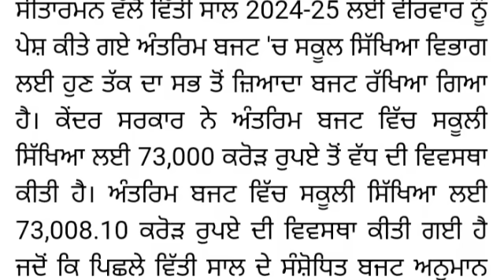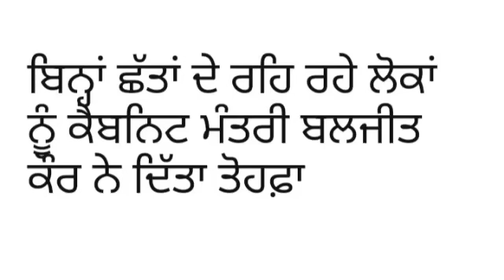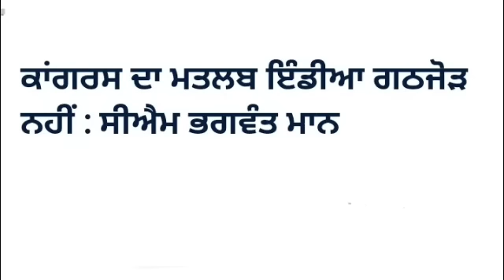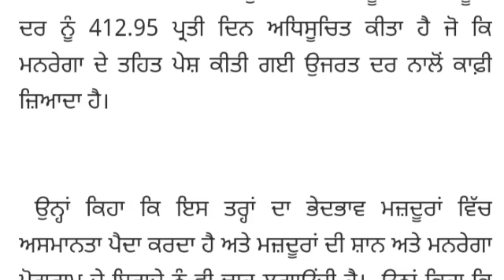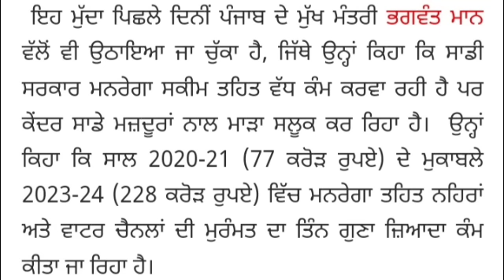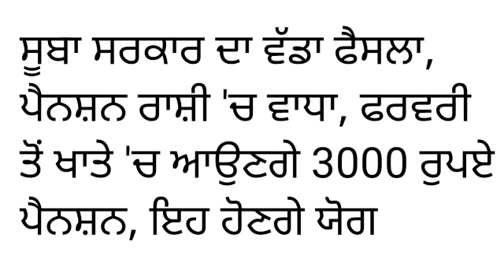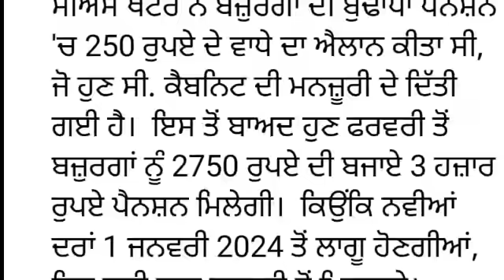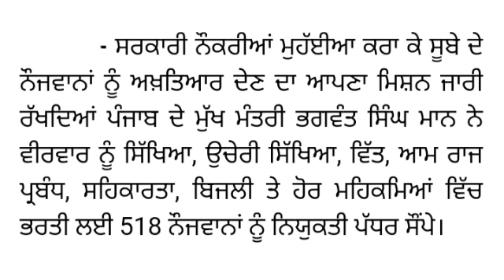3000 ਰੁਪਏ ਬੁੱਢਾਪਾ ਪੈਨਸ਼ਨ ਸ਼ੁਰੂ | 3000 budhapa pension | 2500 pension 2024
3000 ਰੁਪਏ ਬੁੱਢਾਪਾ ਪੈਨਸ਼ਨ ਸ਼ੁਰੂ | 3000 budhapa pension | budhapa pension pension | 2500 pension 2024

2500 pension scheme 2024
1000 pension scheme 2024
2500 pension Punjab 2024
1000 pension scheme
1000 pension scheme for women 2024
2500 old age pension
1000 pension scheme in punjab 2024
2500 pension scheme 2024
1000 women
scheme start in punjab today
update2024

1000 pension scheme in punjab
2500 old age pension in punjab
2500 budhapa pension scheme in punjab
2500 pension latest news 2024
1000 pension latest news 2024
1000 pension punjab
2500 pension punjab
punjab pension latest update
1000 pension yojana
2500 pension in punjab
2500 pension in punjab 2024
2500 pension scheme in hindi
2500 pension hindi mein
1000 pension yojana punjab
punjabi news live
Pension 2500
CSC scheme
2500 pension punjab
2500 punjab pension
budhapa pension
3500 pension
punjab pensioners latest news
300 units free punjab
punjab pension news rasan card punjab update 2024
2000 rs PM samman nidhi yojana
7th pay commission punjab latest news
2000 scheme
pm kisan ekyc
bhagwant mann
latest speech
vidhwa pension
school news
punjab pension news
budhapa pension
divyang pension
government schemes 2024
haryana pension
pension yojana
2500 pension scheme in punjab 2024
old age pension apply
2500 scheme in punjab 2024
1000 scheme in punjab 2024
labour card scheme
punjab news
1000 scheme for ladies in punjab
2500 old age pension in punjab 2024
viklang pension
2500 pension scheme
Punjab sarkar new scheme
1000 pension scheme
Old age pension 2500
1000 pension scheme jan
2500 pension scheme jan
2500 in punjab 2024
2500 pension scheme latest news
1000 pension scheme jan 2024
2500 pension scheme jan 2024
jan pension scheme 2024
2500 pension jan month
2500 pension 2024
1000 pension 2024
2500 old age pension jan 2024
2500 pension news today 2024
1000 pension latest news today